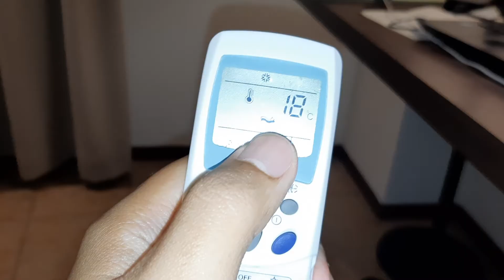Tutorial Menggunakan Remote AC Universal Merk BAOJI